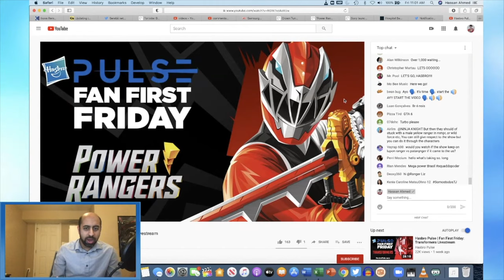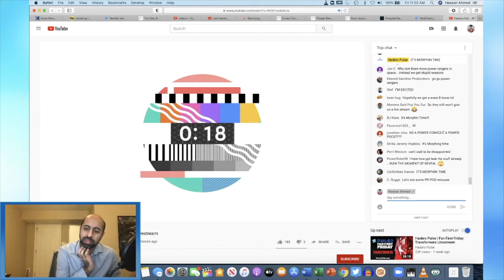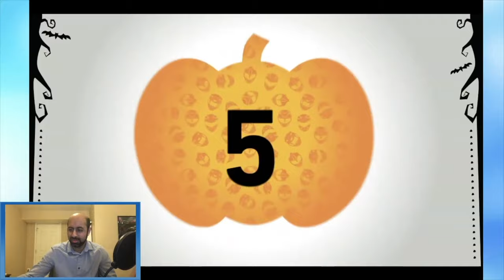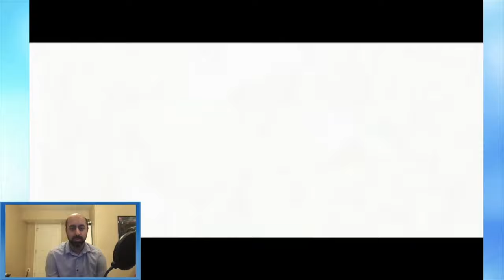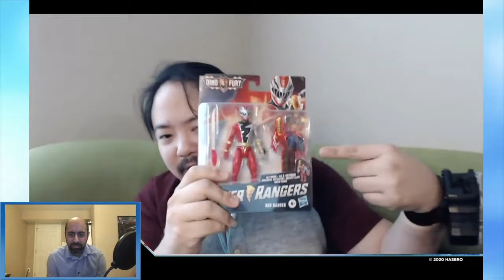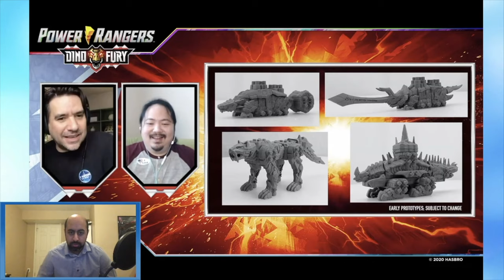Power Rangers Fan First Friday 10/30/20 Reaction!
Hasbro held a Power Rangers Fan First Friday stream today, so I filmed my reaction to the event. Enjoy!